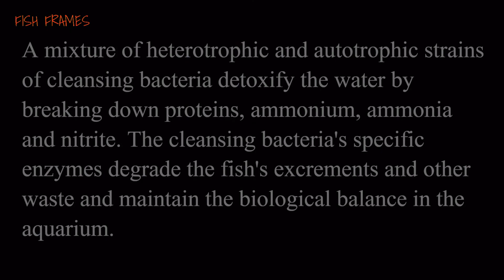A Simple Aquarium For Beginners | Fish Tank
Hello Everyone! Welcome back to my tank! Another blessed day to everyone, this episode is I'm gonna show you how to setup a simple tank for beginner and by keeping a non aggressive fish. God Bless